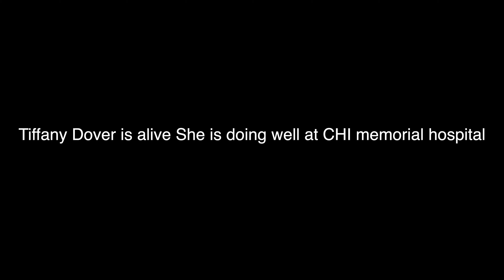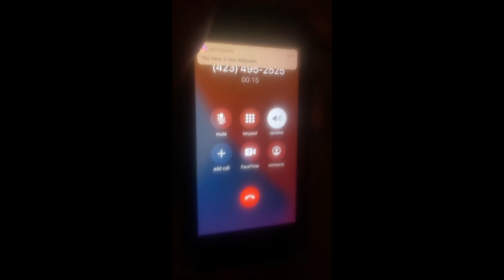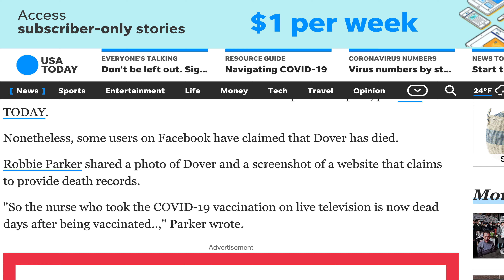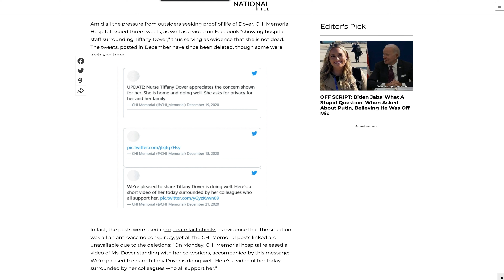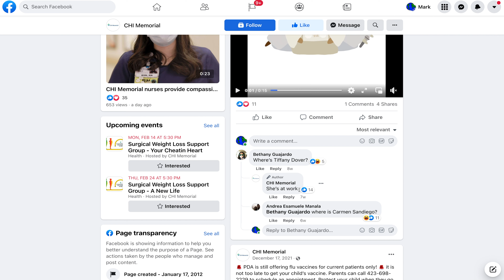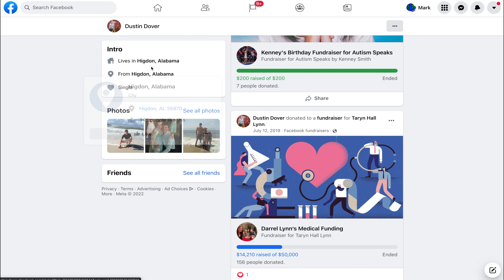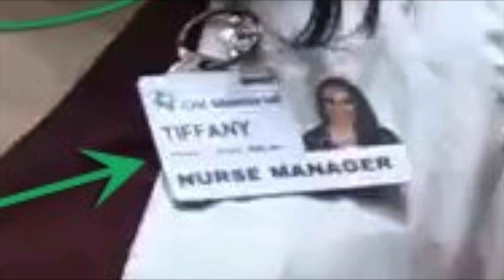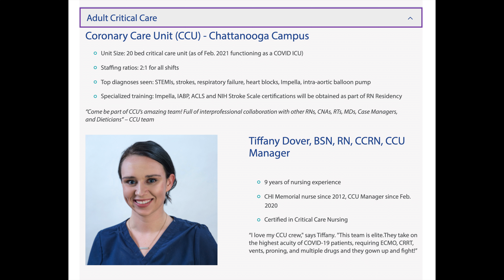Where In Heaven Or On Earth Is Tiffany Dover? 2-13-2022 | Organic Slant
Where In Heaven Or On Earth Is Tiffany Dover?